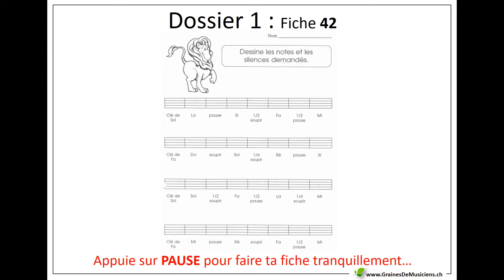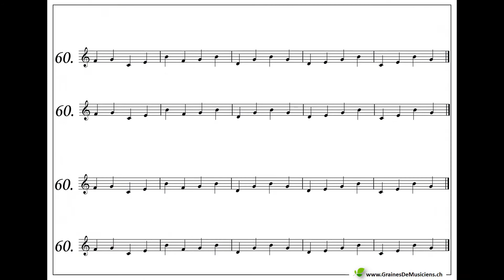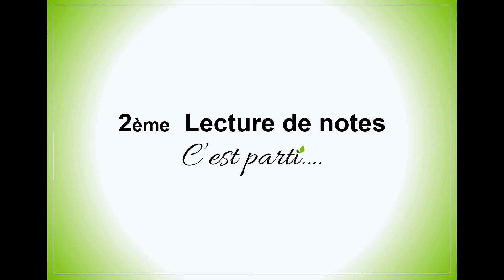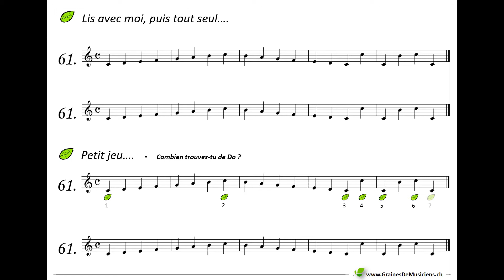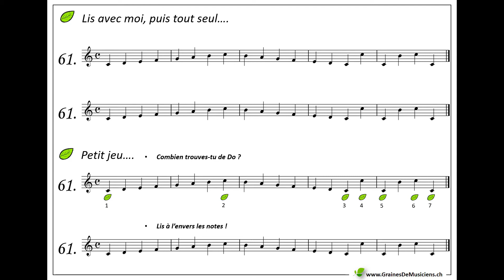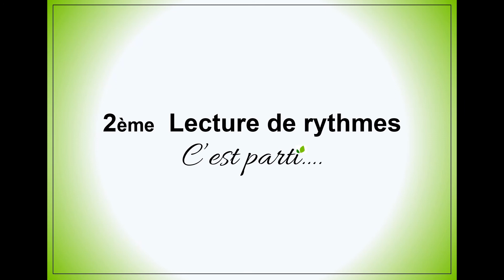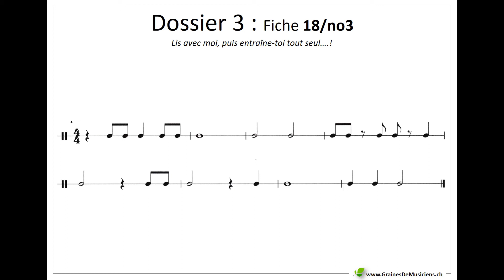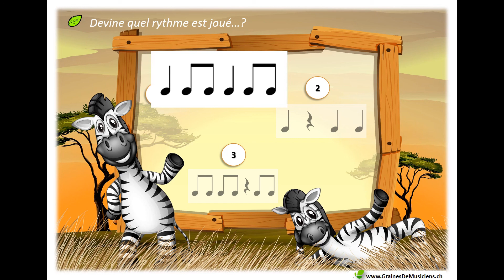CHERMIGNON solfège 1 - 27 avril 2020